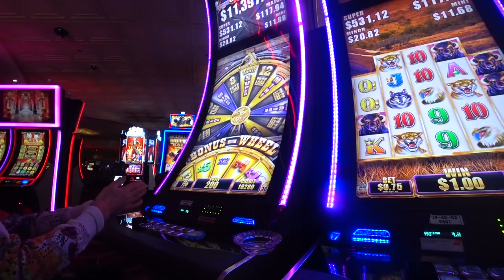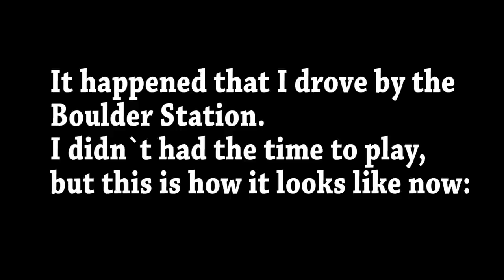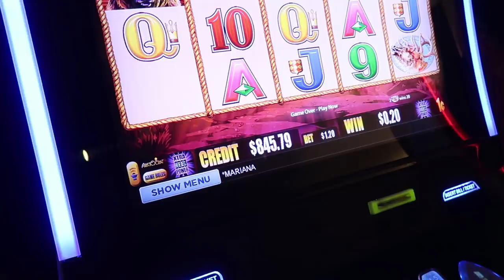The new "normal"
Vlog #248

The hunt of the Bankroll continues. 3 more poker rooms open their doors with 8 players to seat at the tables!

Mail:
Pokerkraut
8020 South Rainbow Blvd
Suite 100-331

"Las Vegas Foodies"

Just search "Las Vegas Foodies" on youtube!